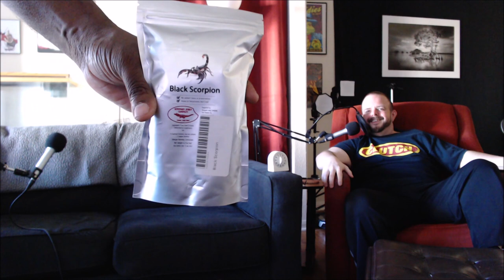Seltzer Beer | S6E9: 10 Minutes or Less | Ep 172 | Crazy Town Podcast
10 Minutes or Less
"Seltzer Beer"